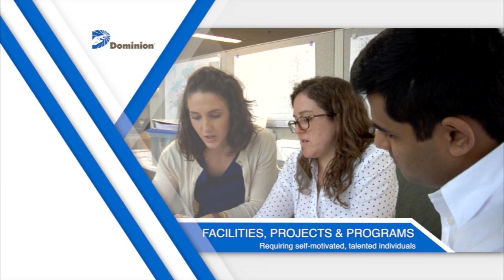Dominion Gas Engineers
Dominion is currently recruiting natural gas engineers